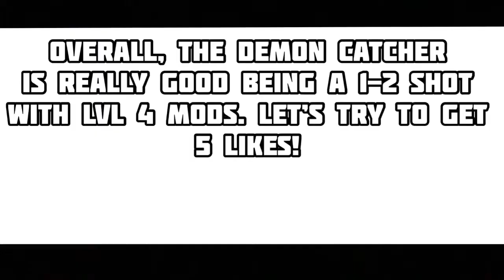Demon Catcher REVIEW! REALLY GOOD! Elite Gaming Masters: MasterJJ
Laser Cycler and Digital Sunrise reviews COMING SOON!

Let’s try to get 5 likes!

Thank you to InShot, Bazaart, and Intro Maker for the editing abilities.

Songs:
Song #1: Blue Macaw by Quincas Moreira
Song #2: Nimbus by Eveningland

Make sure to go check out the NCS YT channel and Jim Yosef’s YT channel.